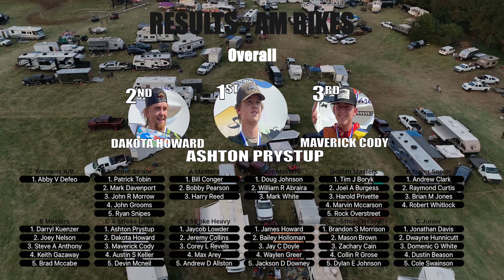AM Bikes Beaver Pond | Mideast Racing 2021